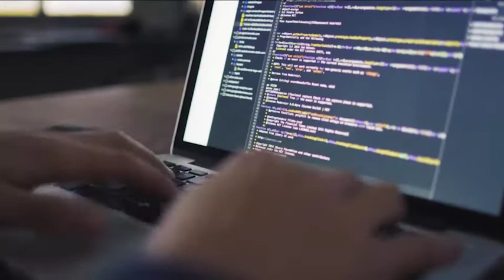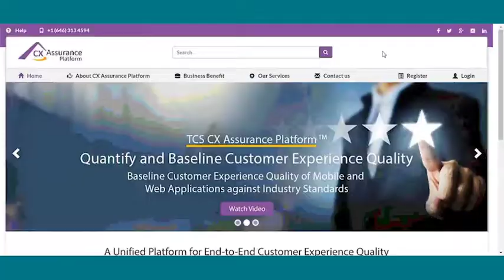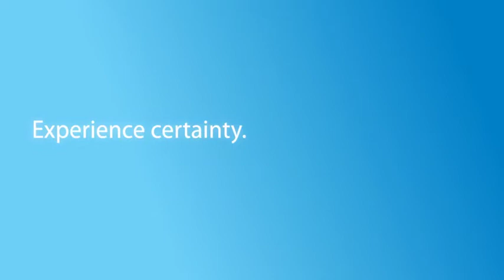TCS CX Assurance Platform Services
TCS’ CX Assurance Platform Services is an AI-led, machine first platform for customer experience testing. This platform integrates seamlessly with your IT ecosystem to deliver: a KPI-driven assessment model | Real-time feedback | AI-powered recommendation | Customer Experience Quality Index and Transparent Operations.